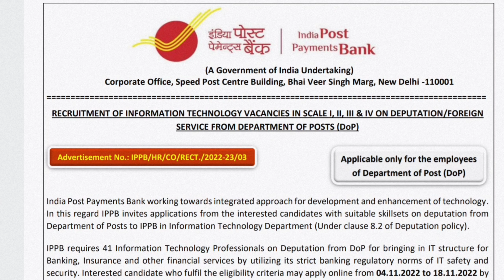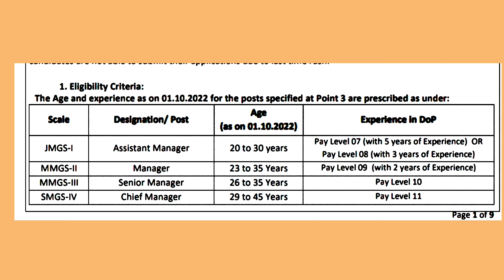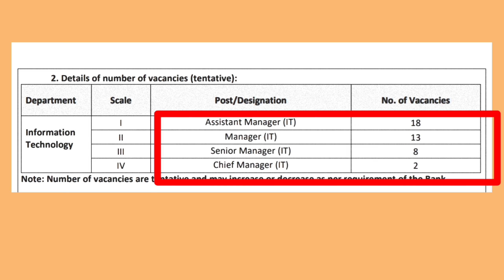IPPB Bank 2022 Notification Out | India Post Payments Bank | IPPB new vacancy 2022|Full details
Hello guys apko ish video me new vacancy IPPB Bank 2022 ke bare me full details bataya Hu to guys video pura dekhna .And dought ho to comment me bata dena .aur guys aap log video dhekhte hai lekin channel ko subscribe nahi karte to please guys video ko like and chennal ko subscribe kar dena.